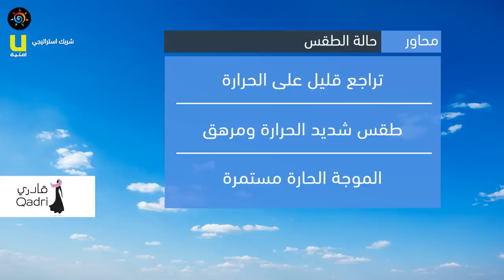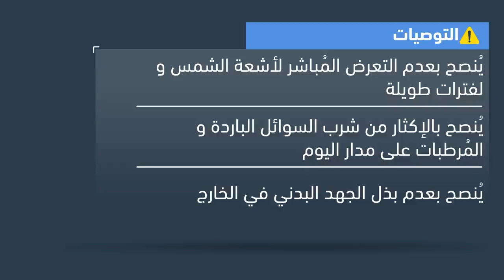طقس العرب - الأردن | النشرة الجوية الرئيسية | الإثنين 2020/9/7